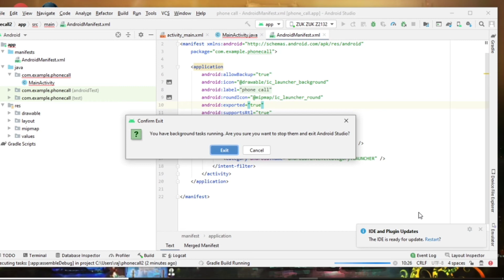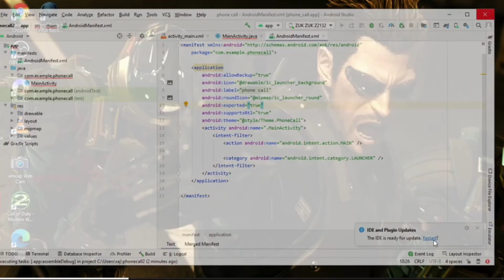My call software for the future technology to the last step